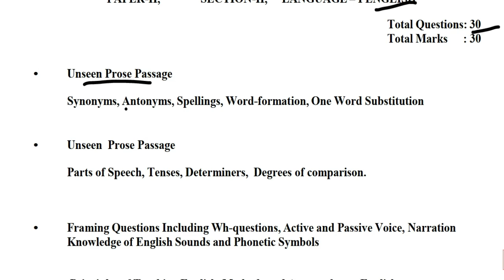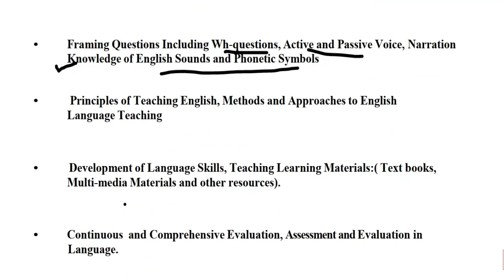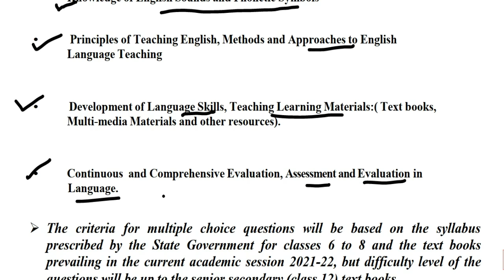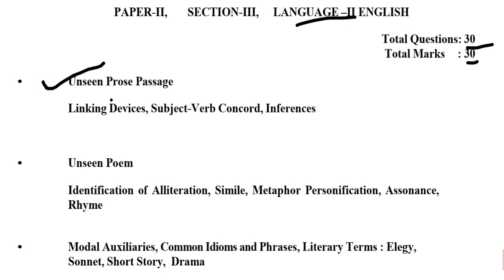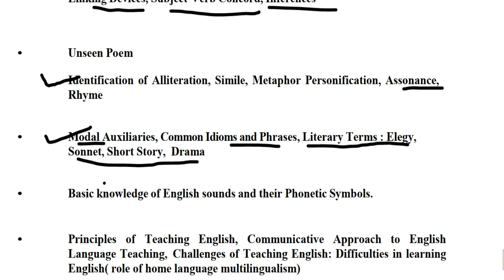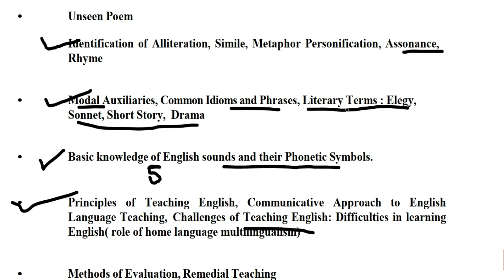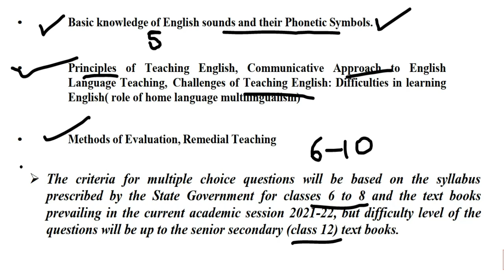reet REET 2022 Syllabus eng lang-1/ eng lang-2/ |राजस्थान का इतिहास एवं संस्कृति/ REET 24 july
राजस्थान का इतिहास एवं संस्कृति/ class10/ ch-1 राजस्थान का इतिहास/ REET/ 2ndgrade/ REEt 24july

reet REET 2022 Syllabus eng lang-1/ eng lang-2/ | Taiyari Kaise Kare | reet exam latest news